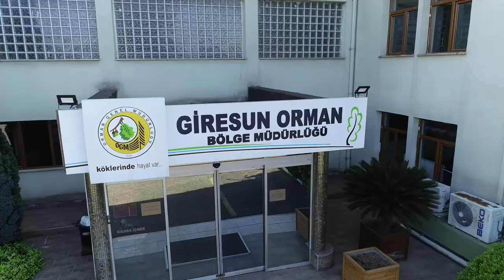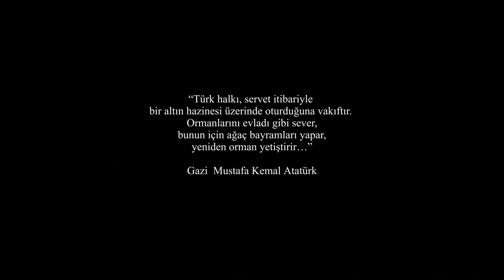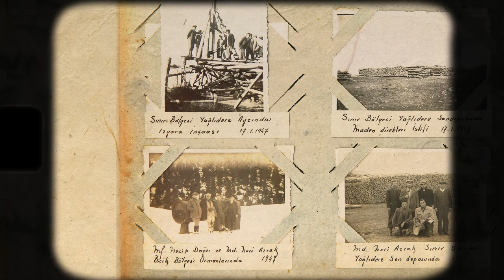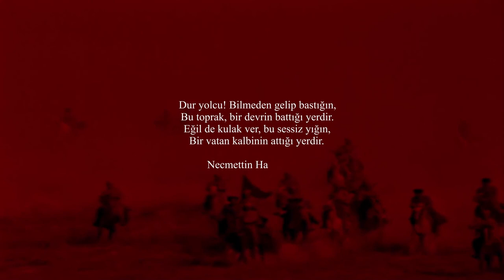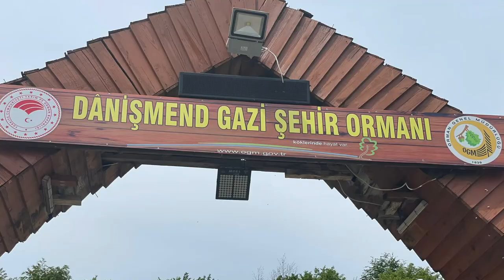VATAN ve ORMAN - Bölüm 5: "Vatan ve Orman Sevgisi"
İstiklal Marşı'nın 100. Yılı anısına hazırlanan ve 5 bölümden oluşan bu belgesel serisi, ormanlarımız ile vatanımız arasındaki ilişkiyi mercek altına alıyor. Bu bağlamda "Topraklarımızın vatan olmasında ormanlar ne kadar önemlidir?" sorusuna cevap vermeyi hedefliyor. Belgeselin beşinci ve son bölümünde, "Vatan ve Orman Sevgisi" anlatılıyor.